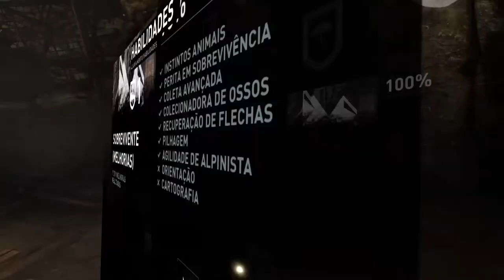Tomb Raider (2013) Remaster - Guerreira On Xbox One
Lara consegue fugir do Palácio e entrar no helicóptero onde está Roth.

Lara obriga o piloto a pousar para resgatar seus amigos, mas a tempestade derruba o helicóptero matando o piloto e fazendo Lara ficar desacordada.

Roth revive Lara e é atingido fatalmente por homens do Padre Mathias.

Enquanto chora por Roth, Lara encontra seus amigos e explica para eles que as tempestades não são naturais e sim que estão de alguma forma ligadas à Rainha do Sol, usadas por ela para impedir que as pessoas saiam da ilha.